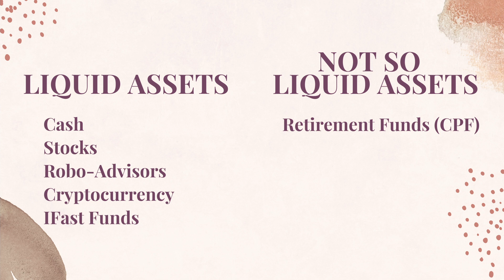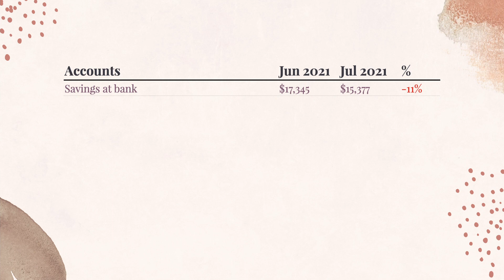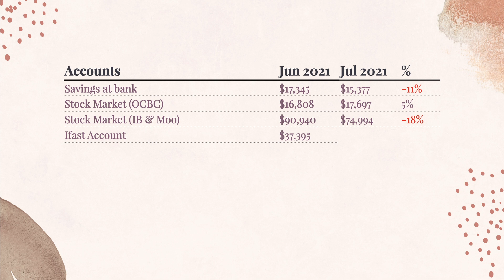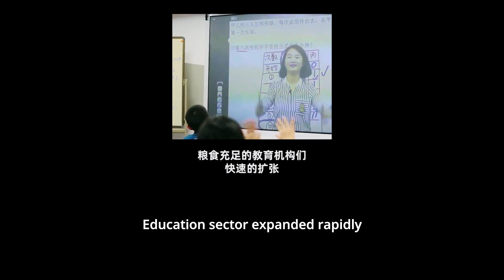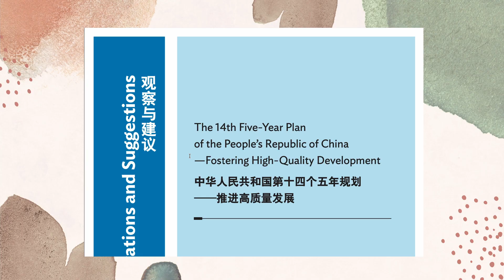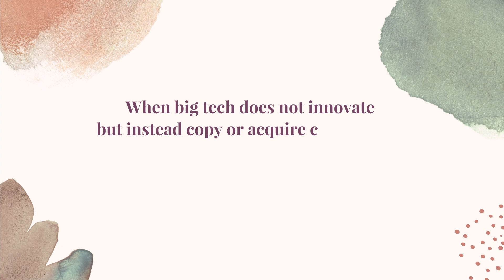China Stocks Sell Off | $500k by Dec 2021 UPDATE | July 🧮🎢📈📉🤷🏻‍♀️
Am I on track to reach $500k Net Worth by Dec 2021?
Revealing my performance and realisation about investing in China companies (Tutoring Edtech sector, Tencent, Alibaba)..

TIME STAMPS
0:00 Intro
0:27 Assets categories
1:26 June vs July 2021 Networth
2:21 StashAway Returns
4:49 China Crackdown Impact & What It means
07:34 China Tutoring Edtech sector
11:51 Final thoughts/Conclusion..

MENTIONS & SOURCES
- Lilian's substack on China (I love her analysis!)

Robo-advisors:
- StashAway: Sign up with my link and we'll both get up to $10,000 SGD managed for free for 6 months.

ABOUT US
We are a millennial couple living in Singapore who wants to share about our realisation on life and happiness as we pursue our goals. We love to learn and love to eat. Recently we picked up a new skill that is to learn how to surf skate!

🎵TRACKS
Cute Lazy Morning
Dalgona Coffee
Vitamin B
Blue Dream - Cheel
Chill – Luke Bergs
Morning - Lukrembo
Professor Xv- Dont Worry
Rainey Park - Autumn Stroll
Rainey Park - Morning Dew